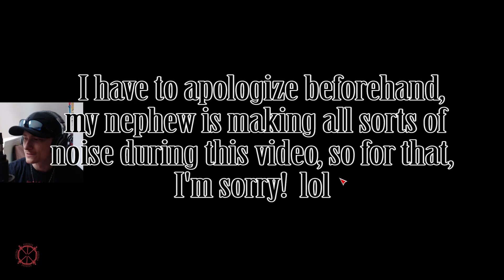Hunt: Showdown - Just Farming Cash Ep. 1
Geebs and I playing Hunt: Showdown just farming some cash so that we can level up our hunters and get some better equipment!